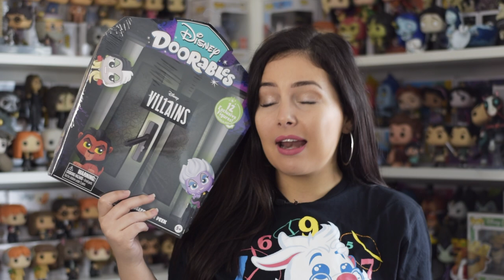FUNKO HAUL | ÚLTIMAS COMPRITAS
¡Hola, chicos y chicas, adictos y adictas de Los Funkos!Hoy les traigo un nuevo HAUL de Funko con mis últimas llegadas.

¡Atentxs a para el lanzamiento de su nuevo Funko Pop exclusivo, a la venta el próximo 26 de noviembre (Black Friday)!

¡Nos vemos en el próximo vídeo! ¡Muaaaacks!